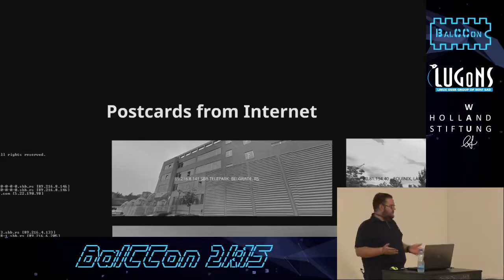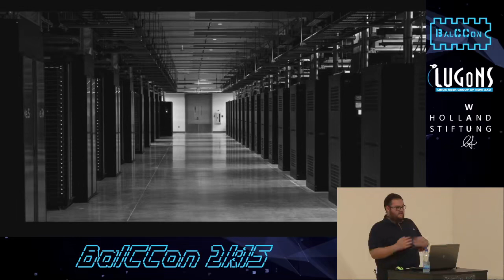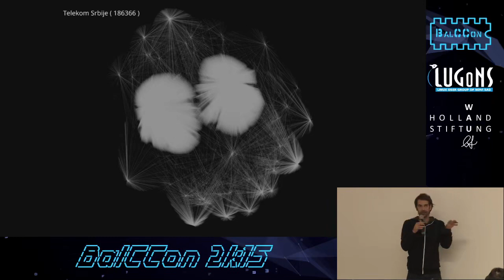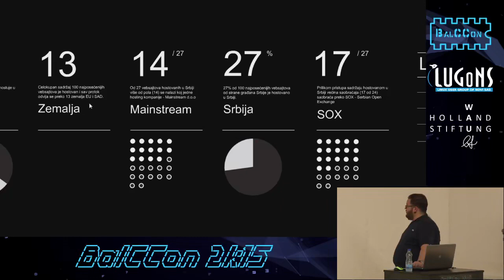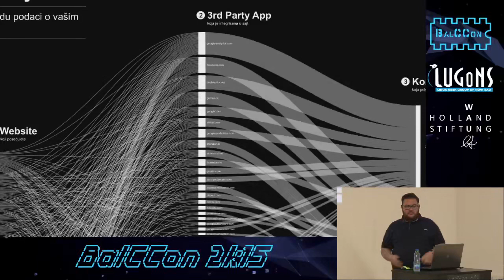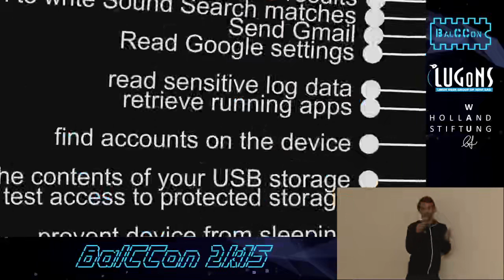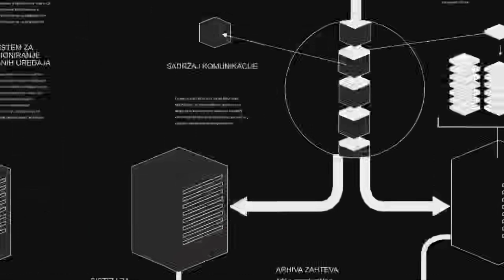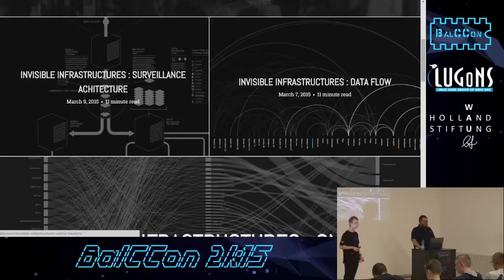Andrej Petrovski Invisible infrastructures